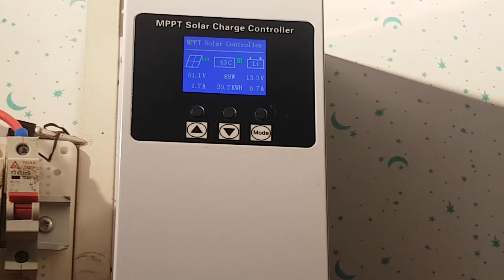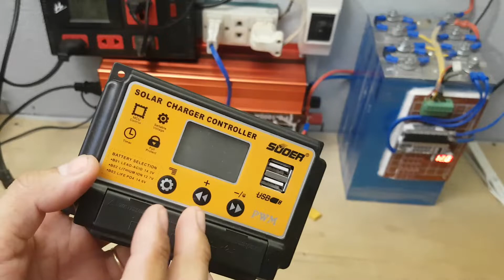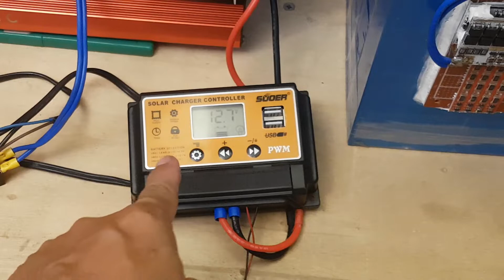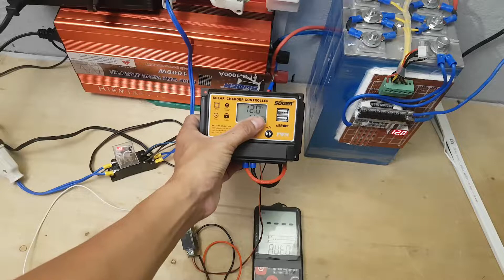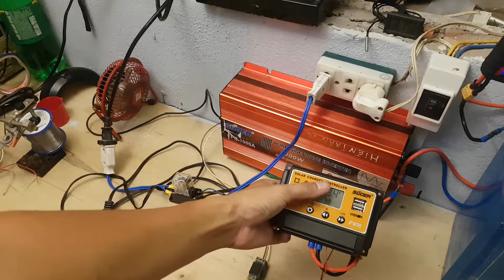Điện Năng lượng mặt trời độc lập / chế chuyển mạch tự động cho inveter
chào Các Bác hôm nay em xin hướng dẫn cho các chơi Năng lượng mặt trời độc lập cách chế bộ chuyển mạch tự động giá rẻ mà hiệu quả
 Gồm 1 con relay 220v và relay 12v
cách chế này giúp các Bác chủ động được sử dụng hết khả năng tối đa của Năng lượng mặt trời

Cảm ơn các Bác đã xem video của em nếu thấy hay hãy chia sẻ cho người thân cùng xem và đăng ký ủng hộ cho kênh

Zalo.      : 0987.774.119